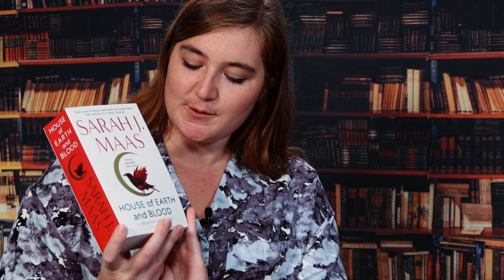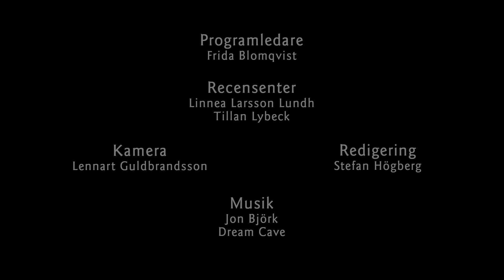House of Earth and Blood av Sarah J. Maas (recension)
Sarah J. Maas, den amerikanska tonårsfantasyns okrönta drottning, är tillbaka! I den här boken jagar en halvalv och en fallen ängel mördare på storstadens gator. Är den bra? Vi brukar skriva att våra recensenter inte är överens, men den här gången borde vi nästan ha delat ut hjälmar...